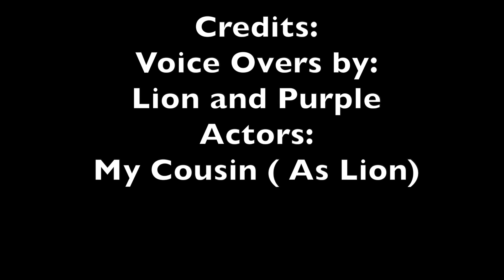What's In My Basement?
Welcome to Lion, I post EVERYDAY!

Here is the equipment I use:
Backpack I use
Tripod I use to carry the Camera
Phone Adapter I use to stream
Editing Software